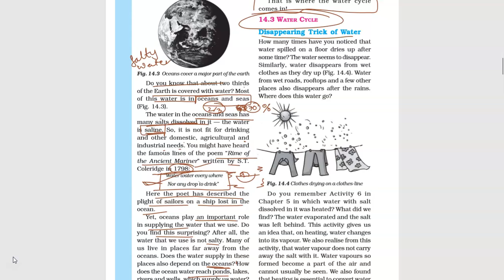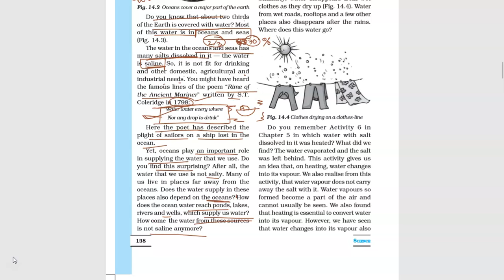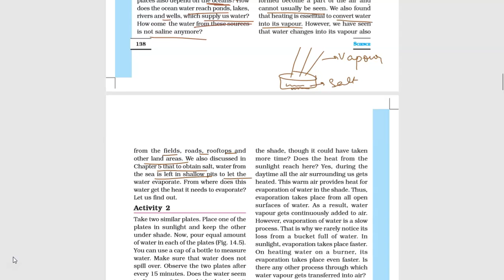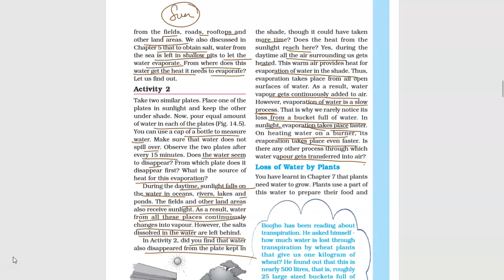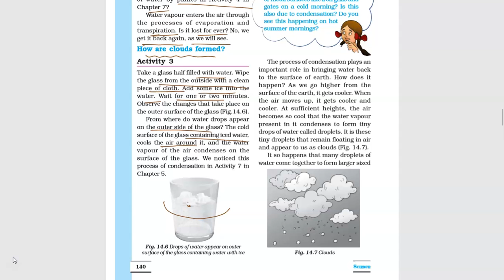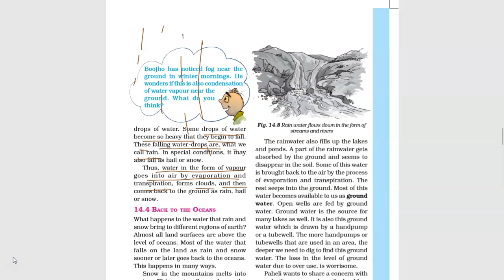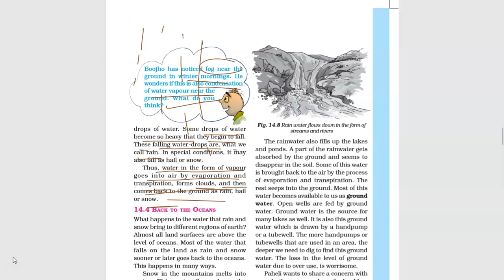6 # WATER LECTURE 2